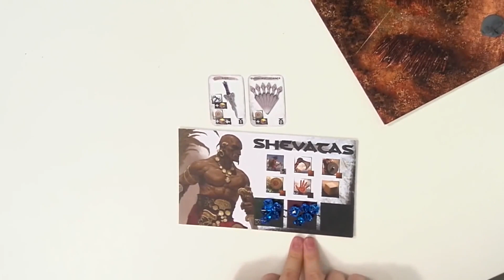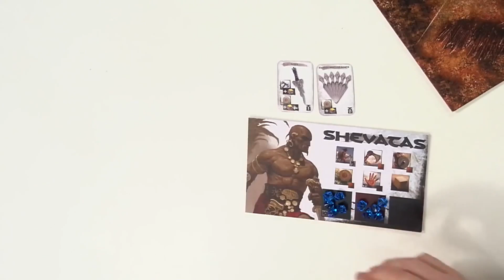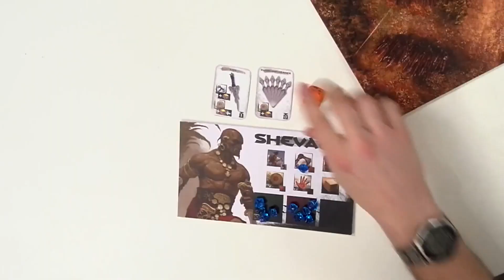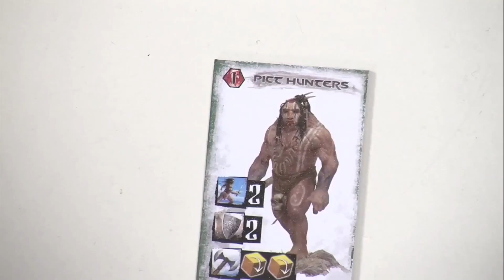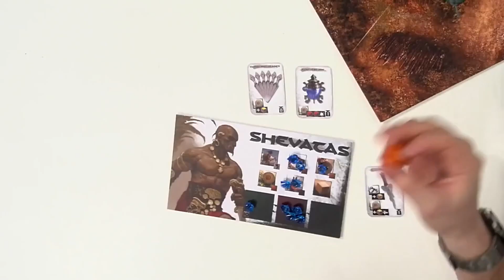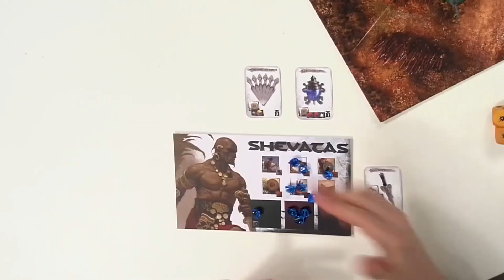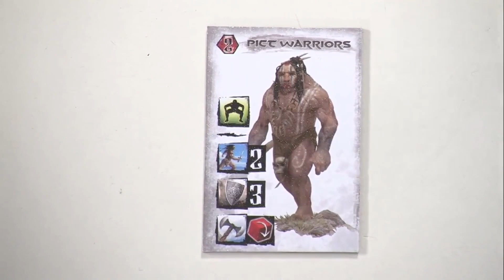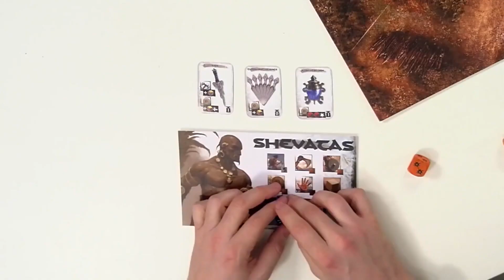Conan: The Board Game by Monolith - The Rules!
A video explaining the main rules of Conan!

Conan by Monolith Games
Video by TricTrac